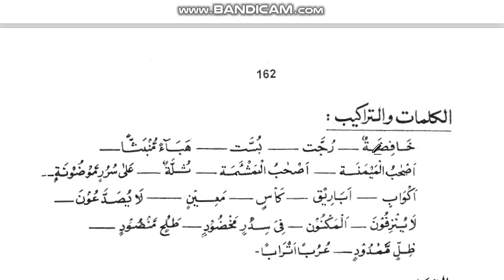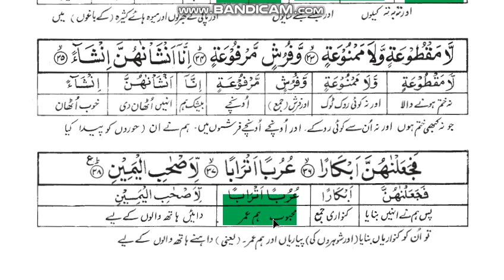Class 8th Arabic Surah Al Waqiah Ayahs Alfaz Mani